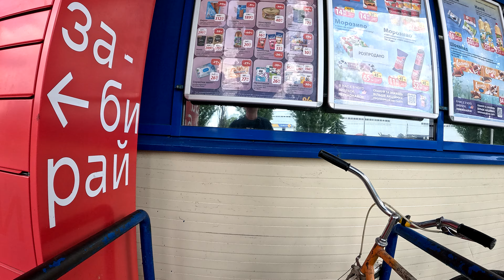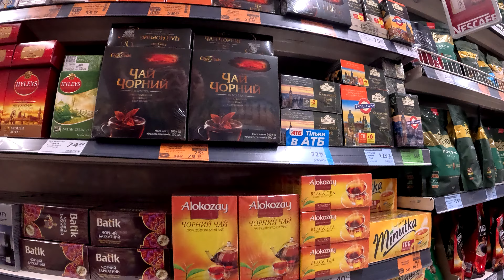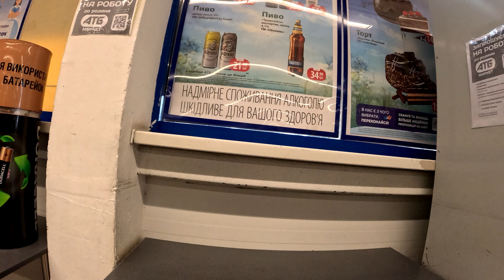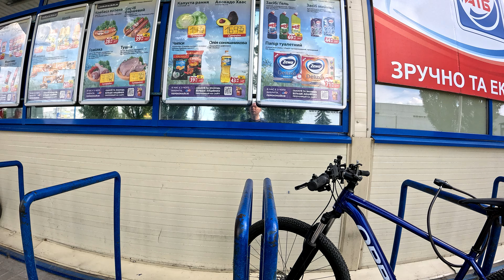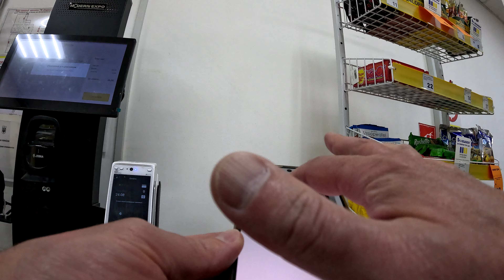Затарився акційним пивом 🍺в АТБ 22.05.2024.